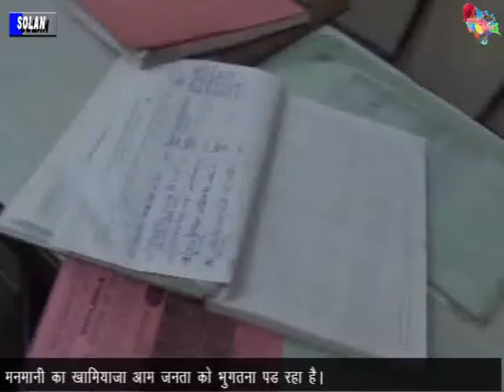सोलन में बिजली विभाग की मनमानी से हो लोग परेशान ...लोगो ने किया रोष प्रकट